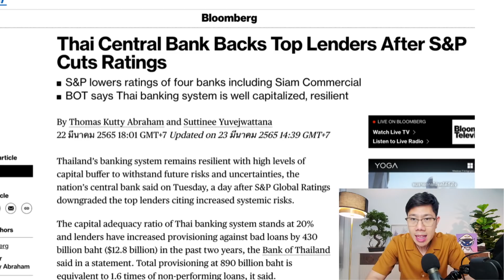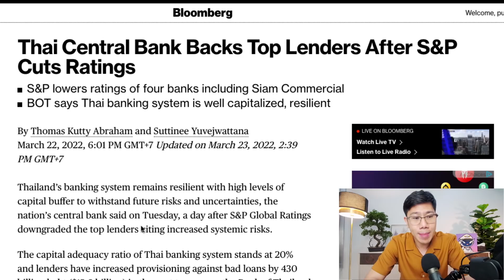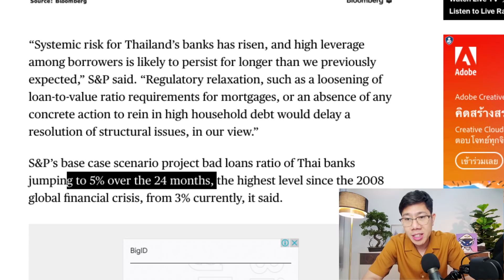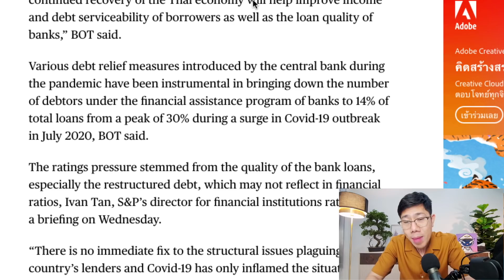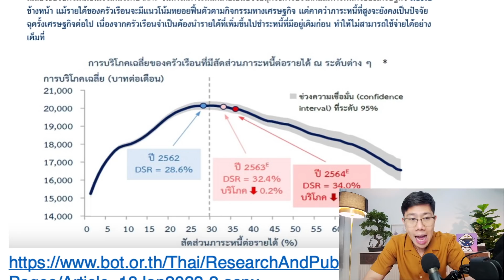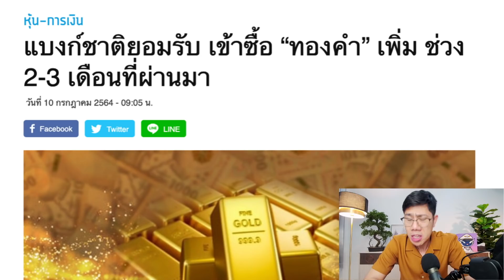แบงก์ไทยโดนหั่นเครดิต! S&P คาด NPL จะโต ล่าสุดแบงก์ชาติแจงแล้ว..